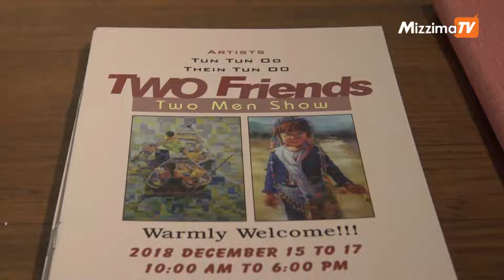၅ ႏွစ္ေက်ာ္ၾကာ အခ်ိန္ယူခဲ႔ရတယ္ဆိုတဲ႔ သူငယ္ခ်င္းႏွစ္ေယာက္ရဲ႕ပန္းခ်ီျပပြဲ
၅ ႏွစ္ေက်ာ္ၾကာ အခ်ိန္ယူခဲ႔ရတယ္ဆိုတဲ႔ သူငယ္ခ်င္းႏွစ္ေယာက္ရဲ႕ပန္းခ်ီျပပြဲ
၅ ႏွစ္ေက်ာ္ၾကာ အခ်ိန္ယူေရးဆြဲခဲ႔ရတယ္ဆိုတဲ႔ သူငယ္ခ်င္းႏွစ္ေယာက္ျဖစ္ၾကတဲ႔ ပန္းခ်ီဆရာ ထြန္းထြန္းဦးနဲ႔ သိန္းထြန္းဦး တို႔ရဲ႕ကယ္ရီေကးခ်ားအမ်ိဳးအစား ပန္းခ်ီျပပြဲကို ျပဳလုပ္ေနပါတယ္။

ရန္ကုန္ၿမိဳ႕၊ ေယာမင္းႀကီးလမ္းမွာရွိတဲ႔ Gallery 65 မွာ ျပဳလုပ္ေနတာျဖစ္ၿပီး ဒီဇင္ဘာလ ၁၅ ရက္ကေန ၁၇ ရက္အထိ ျပဳလုပ္သြားမွာျဖစ္ပါတယ္။

ရိုက္ကူး/တည္းျဖတ္-စိုးသူေအာင္